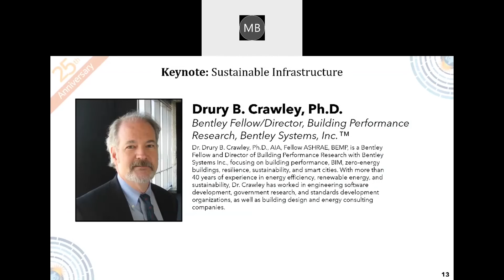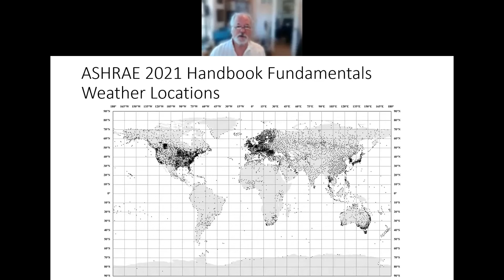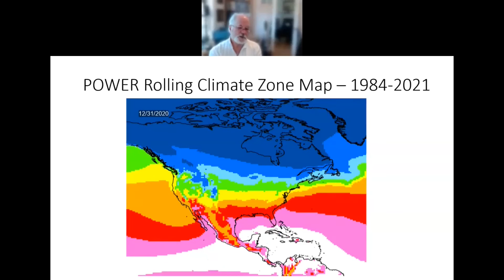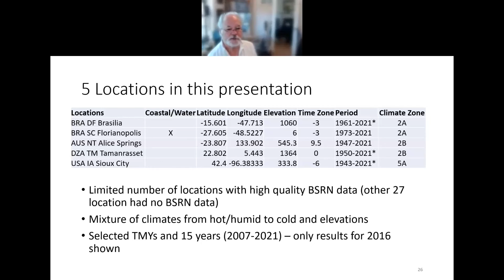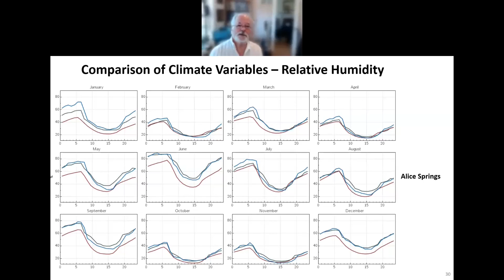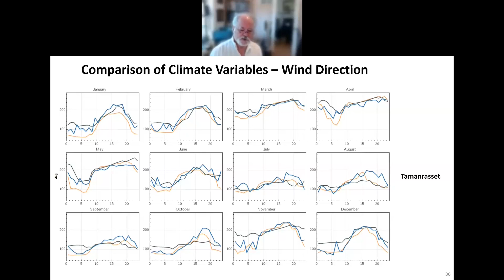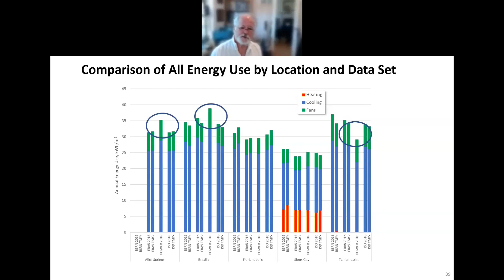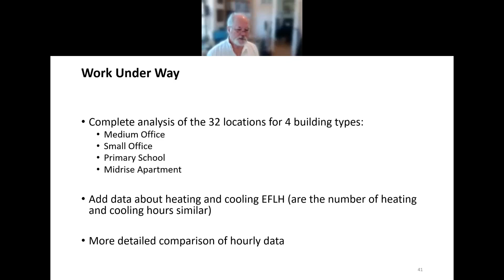2022 POWER GloCo Day 1: Sustainable Infrastructure Keynote, Dr. Drury Crawley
Speaker Drury Crawley Ph.D. The American Society of Heating, Refrigerating and Air-Conditioning Engineers